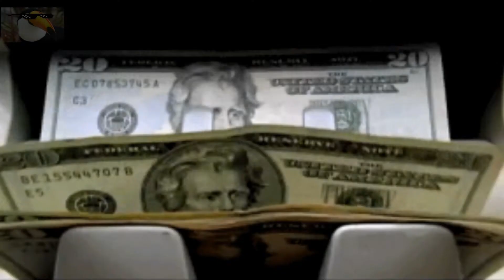6 LEYES más E$TÚPIDAS y ABSURDAS del MUNDO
Si juegas call of duty mobile agregame: tukitopsYT